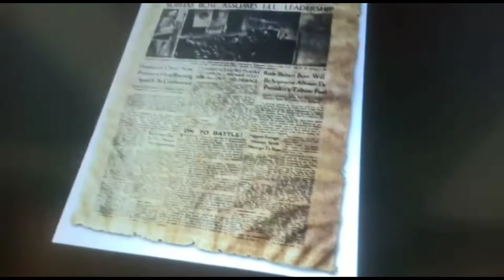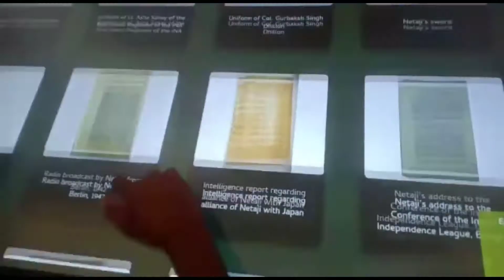⭐🔥Kolkata😍 Tour Durga 🔥⭐Puja 2021⭐🔥With Friends ✌✌By citydrive# !!!!!!!!!!!!!!!!!!!!!!!!!!!!!!!!!!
Kolkata Full Blogs
My new Vlogs Upload
City Vlogs
City Drive

⭐⭐New Video Uploaded⭐⭐
       🔥🔥   Channel- City Drive 🔥🔥